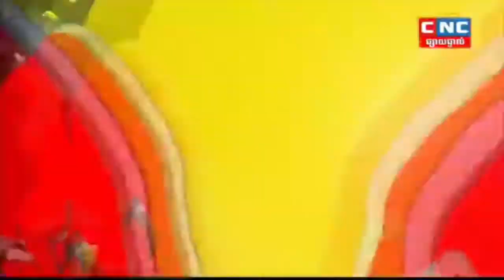ឡុង ជិន Vs ឈុត សេរីវ៉ាន់ថង, Long Chin Vs Chhut Sereyvanthong,CNC Boxing 03 April 2021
💰ឧបត្ថម្ភគាំទ្រ ដើម្បីទទួលបានវីដេអូល្អៗមើល💰
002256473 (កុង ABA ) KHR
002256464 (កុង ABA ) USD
ឈ្មោះគណនី ORN OEURM